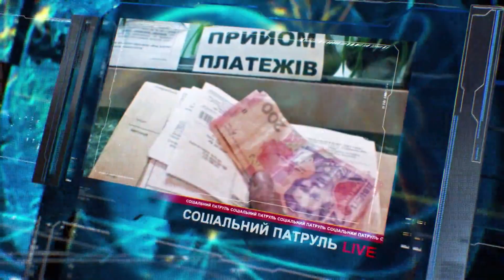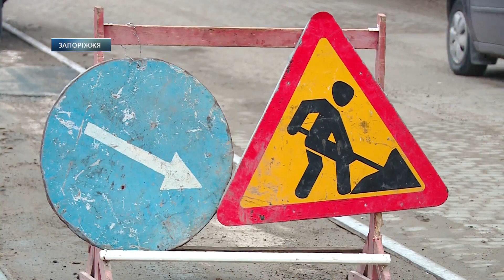Соціальний патруль, 5 квітня 2018. Випуск № 109 05.04.2018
Термін — місяць. ЄЛУАШ обіцяє запоріжцям масштабний ремонт доріг. Небезпека згори: чи застраховані містяни від руйнації карнизів? Обіцяного 4 роки чекають.